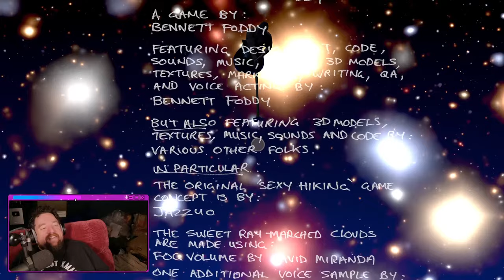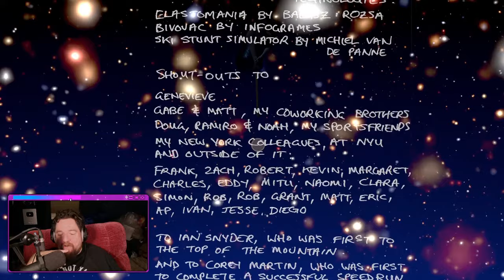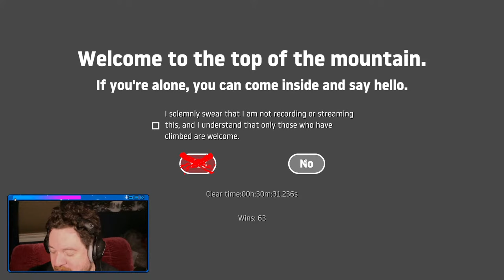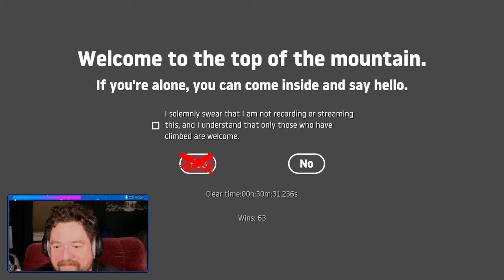Short Stream While I Climb This Mountain!! | Getting Over It w/Bennett Foddy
Today, Russ plays a quick round of Getting Over It with Bennett Foddy